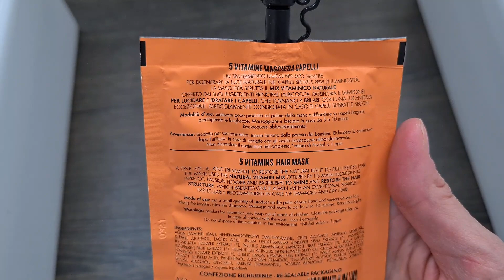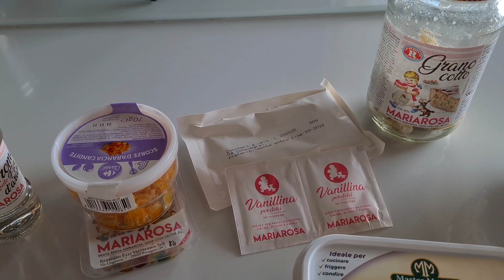VLOG - Pulisco e Riordino || Facciamo la Pastiera ||Buona Pasqua a tutti 🐣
Facciamo insieme la pastiera guardate il video fino alla fine per vedere il risultato 🥰